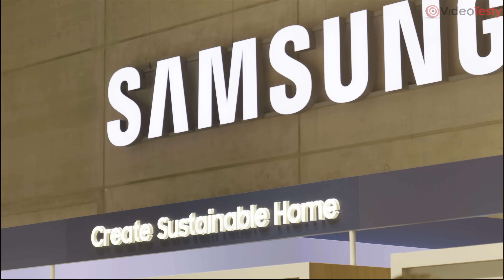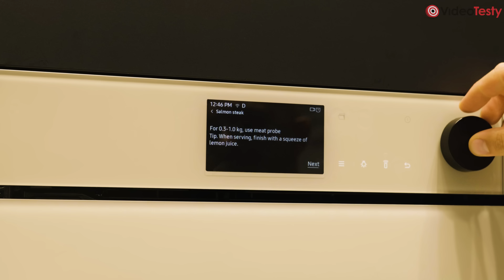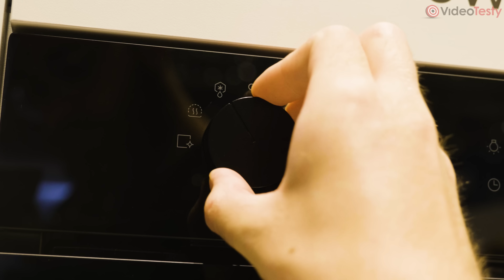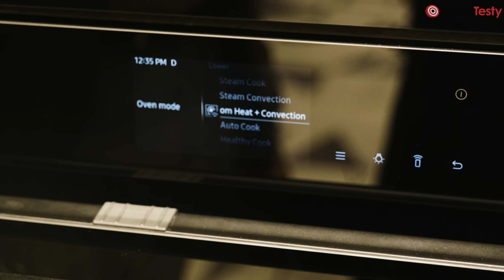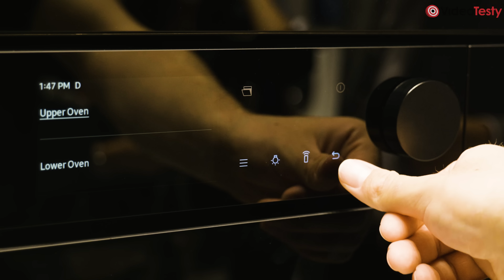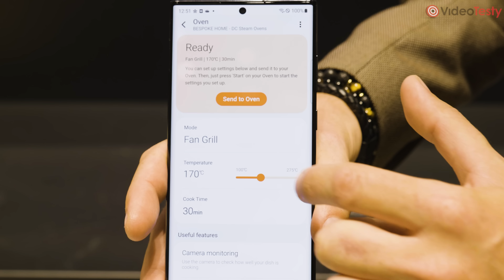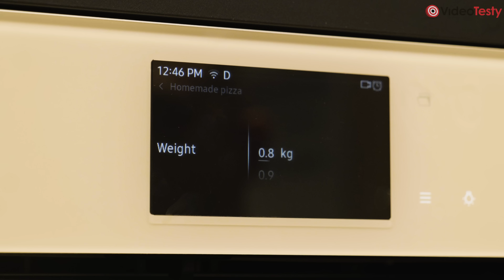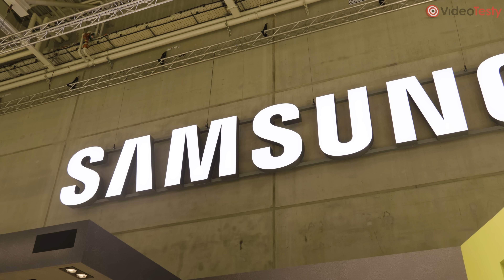Piekarniki Samsung na 2022 rok - IFA oczami redakcji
Na tegorocznej IFA 2022 w Berlinie przyglądaliśmy się najnowszym rozwiązaniom w świecie elektroniki użytkowej. Pośród wystawców znajdował się również Samsung. Aleks odwiedził jego stoisko w poszukiwaniu ciekawostek i je znalazł. Poznajcie bliżej piekarniki na 2022 koreańskiej firmy.

Materiał powstał przy płatnej współpracy z firmą Samsung.

Ekipa
VideoTesty.pl